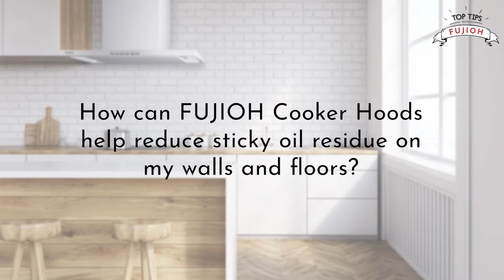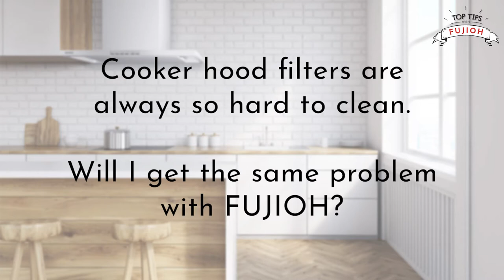Top Tips with FUJIOH 1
Find out more about the new FR-CL1890 Oil Smasher from one of our best promoters, as he explains how this new technology can help you save your kitchen from being a sticky mess!